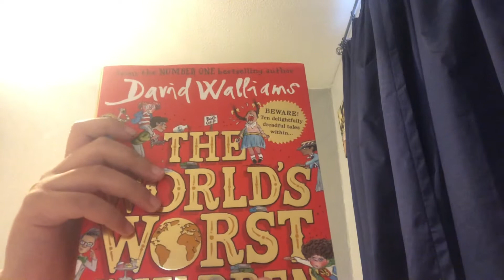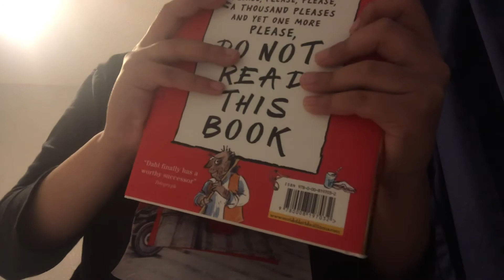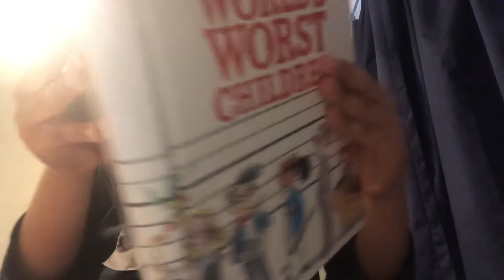Reviewing and unboxing the worlds worst children from David Walliams